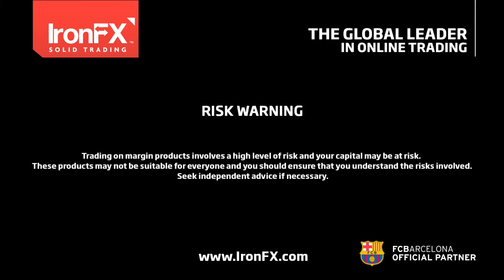IronFX Daily Commentary by Charalambos Pissouros | 18/02/2016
Fed minutes: FOMC discusses a change in rate path
• Officials saw increased risks to the downside amid market turbulence.
• They appeared reluctant to raise rates as the impact of the global turmoil was still unclear.
• In March, they may indicate fewer rate hikes in 2016 as the uncertainty has increased.

Iran says thank you but no thanks
• Iran’s oil minister voiced support for the oil production freeze, but did not say Iran will join the agreement.
• WTI jumped, as Iran did not clearly reject the deal. More negotiations could follow.

Today:
• France: CPI for Jan. is exp. to accelerate a bit.
• Sweden: CPI for Jan. is exp. to accelerate sharply. This could prove SEK-positive.
• Eurozone: ECB releases minutes of Jan. meeting, but they may provide little new information. Also, Eurozone’s current account balance for Dec.
• US: Initial jobless claims for week ended Feb. 12th and Philly Fed index for Feb.
• Speakers: Norges Bank Governor Oystein Olsen annual address and San Francisco Fed President John Williams.